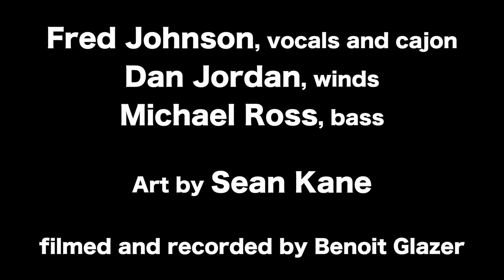Trailer, Johnson, Jordan and Ross at Timucua